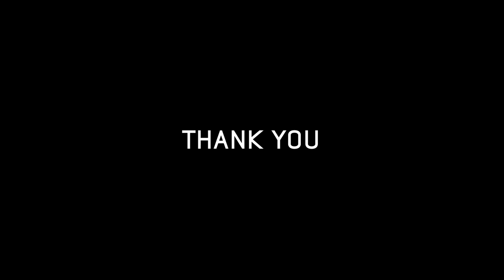EP5: « UTMB®: D-Day for Xavier Thévenard » - Road to UTMB® | Julbo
There are unexpected turns of events in every competition. This Friday is going to be one of those days for our athlete Xavier Thévenard. Despite a good start, Xavier seemed to struggle in the climb to the col du Bonhomme at the 35th km level. We were alongside his team manager when the three-time UTMB® winner chose to drop out of the race, not feeling well enough in a competition that requires a 200% physical commitment from the participants.

🔸 About our webserie “Road to UTMB®”:
Enter into the intimacy and the daily life of Xavier Thévenard, Ragna Debats and Mario Kotka, three elite athletes preparing to take part in the Ultra Trail du Mont Blanc. Members of the Julbo Pro Team, they agreed to let us into their lives and make you discover their habits, their training and their way of apprehending a legendary race. Six episodes to be discovered on our YouTube channel.